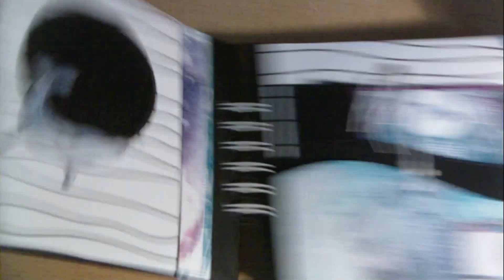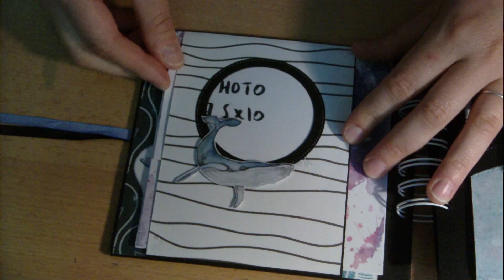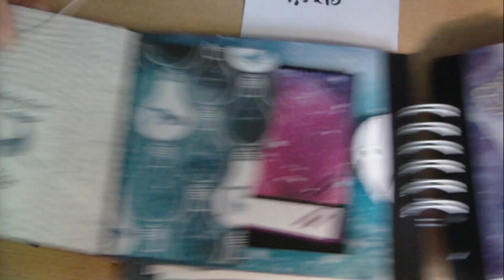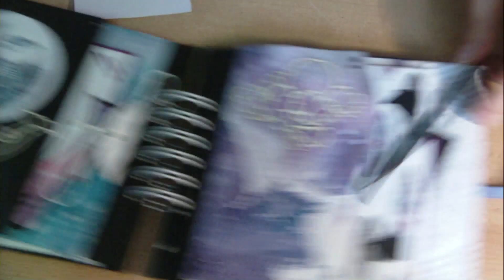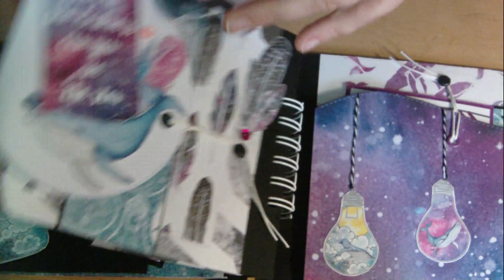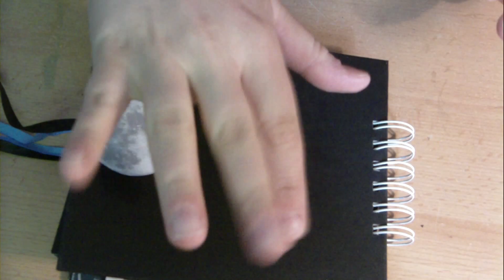Présentation album #9 mini terminé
Me revoilà aujourd'hui dans une nouvelle vidéo BONUS en musique
je vous ai refait la présentation de mon mini album puisque j'ai fini la décoration et les carnets photos qui allaient dedans!

D'ici la ... scrapez bien!